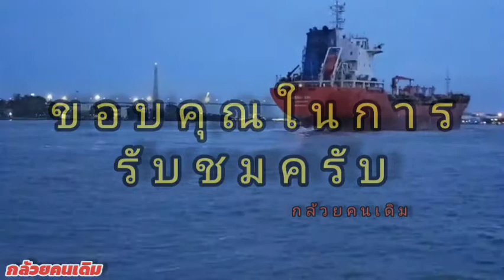มาท่าน้ำพระประแดงเจอเรือเดินมหาสมุทรเรือขนถ่ายสินค้า..